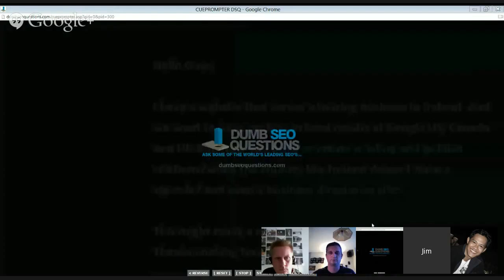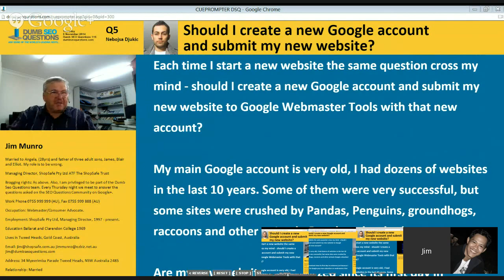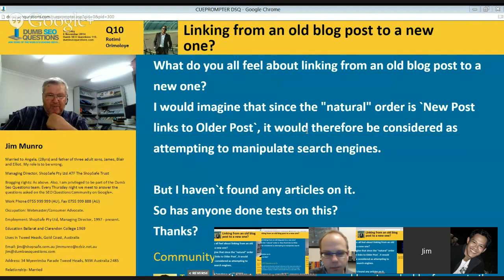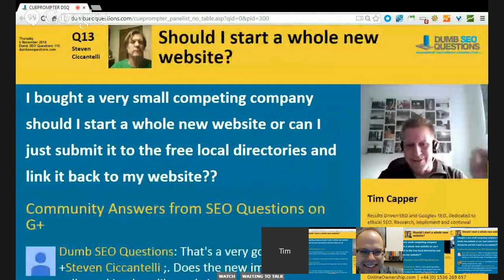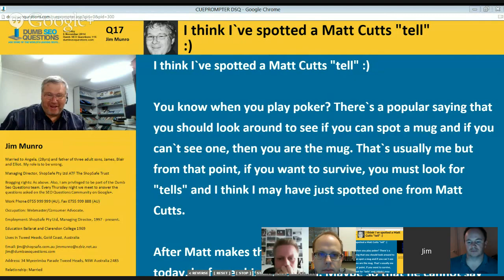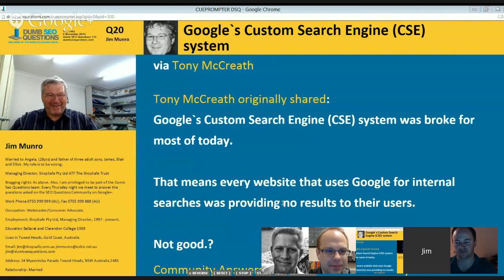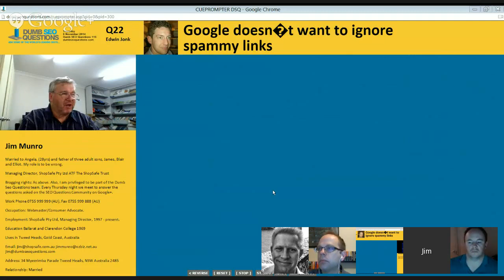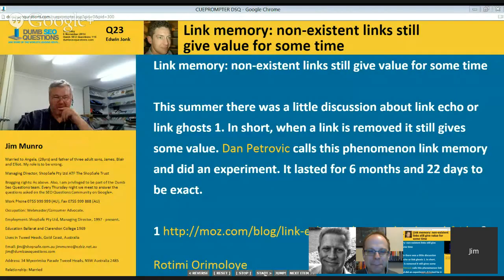Dumb SEO Questions 110.